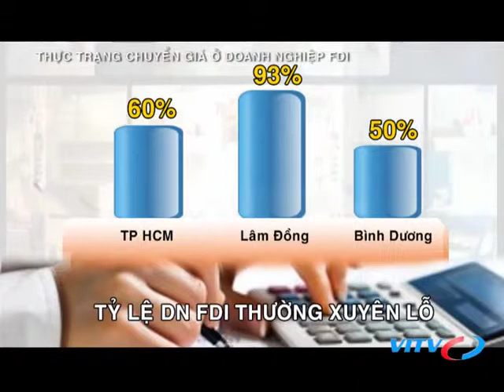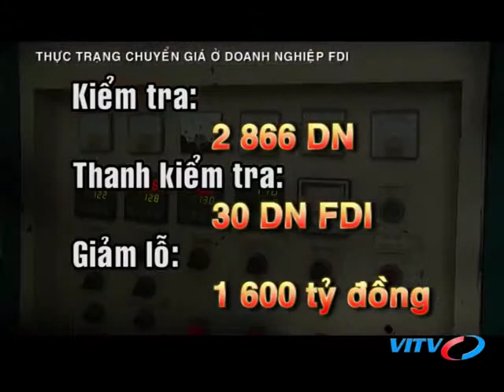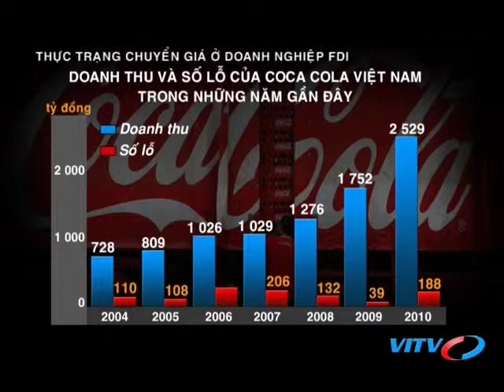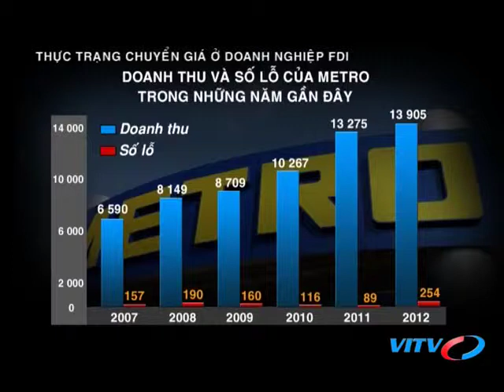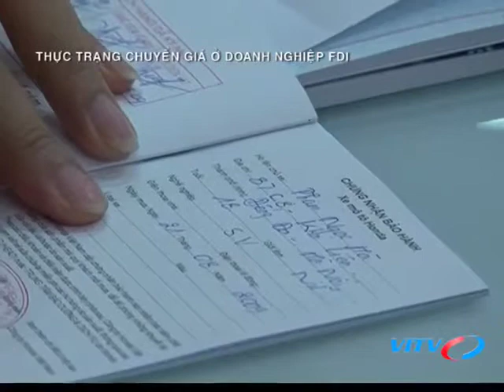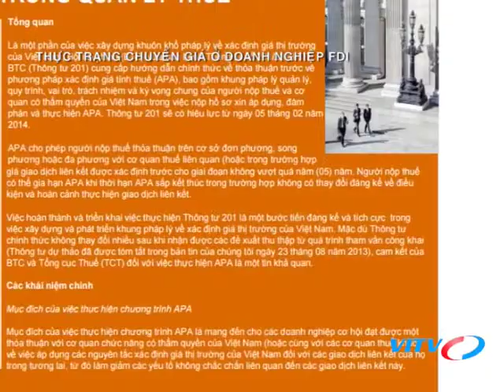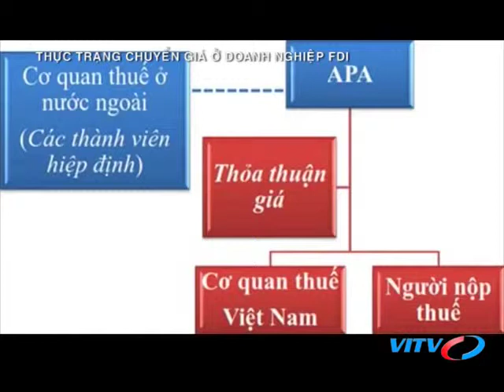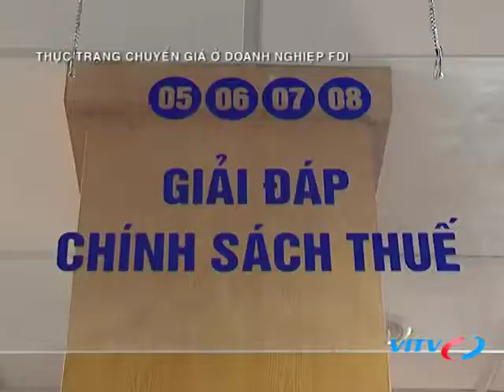VITV Tài chính thuế Thực trạng Chuyển giá ở doanh nghiệp FDI